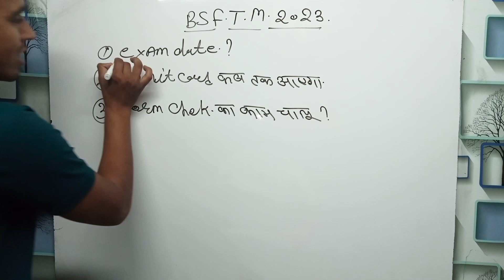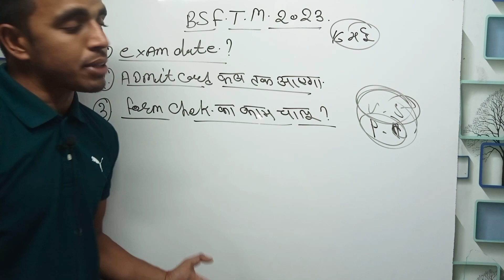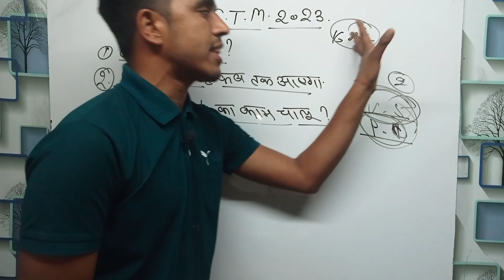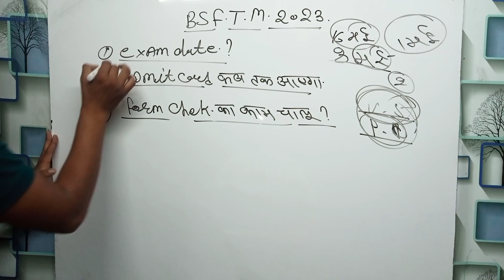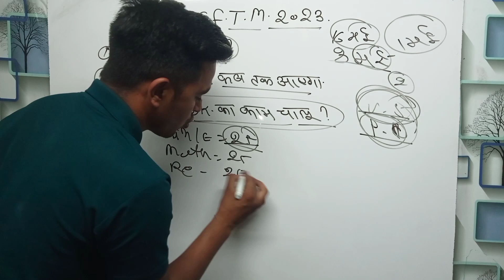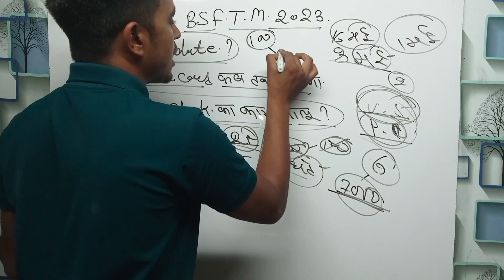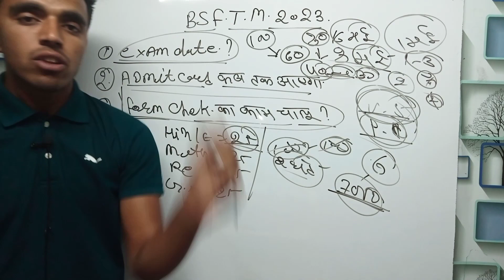BSF Tradesman Exam Admit Card 2023 आ गया है! BSF Tradesman Form Status चेक कर लो ! bsf Exam Date2023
BSF Tradesman Exam Admit Card 2023 आ रहें है क्या ! BSF Tradesman Form Status चेक कर लो ! Exam Date
AMAZON -

Guide Book
FLIPKART -
Guide Book

BSF TRADESMAN EXAM ADMIT CARD 2023
BSF TRADESMAN EXAM DATE 2023
BSF TRADESMAN EXAM DATE
BSF TRBSF Tradesman SSB

What is the cut off for BSF Tradesman 2023?
What is the age limit for BSF 2023?
What is the work of BSF tradesman?
बीएसएफ ट्रेड्समैन का क्या काम होता है?
bsf tradesman physical running time
bsf tradesman height
bsf tradesman physical details
bsf tradesman salary
bsf tradesman notification